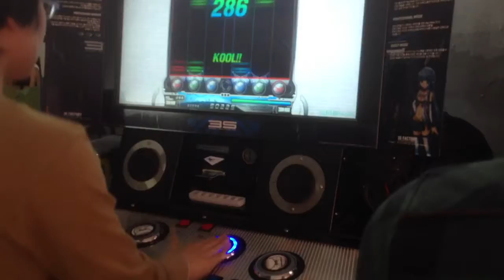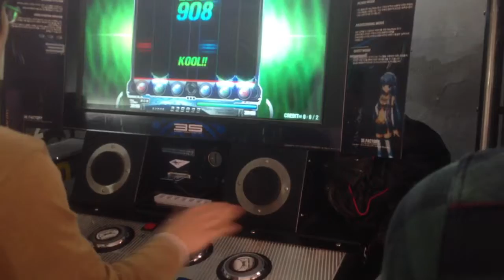[3S] Percussion Minus 2 HD